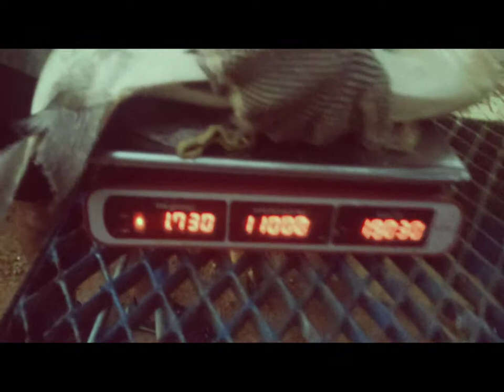12,26 Libras! Mario Castillo Rueda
Domingo 13 Abril/2014
FELICITACIONES!..